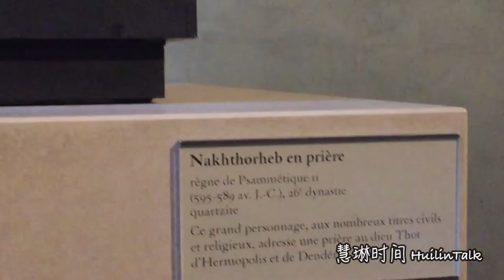【慧琳时间】第28集 卢浮宫·《法老纳克塔内波祈祷像》Musée du Louvre·《Nakhthorheb en Prière》